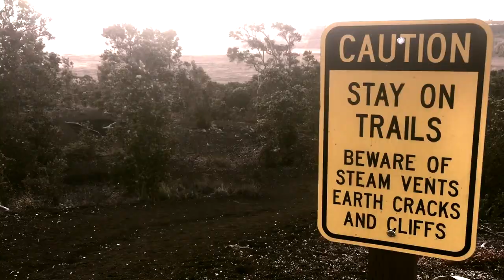Barefoot Hike on Volcano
Hiking barefoot in Hawaii's Volcano National Park on the Big Island. I have taken a week to camp, meditate, detox and ask for answers to this life path that I have been on. After this journey my life has changed forever. Get grounded and walk barefoot next time you go out into Nature.